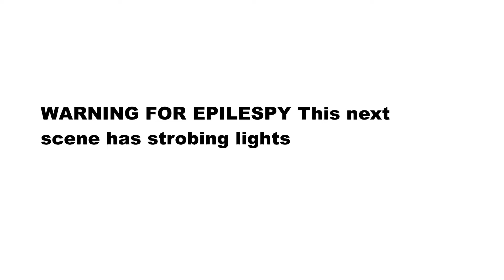Just Chatting Highlights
I'm pretty sure my editors have ADHD